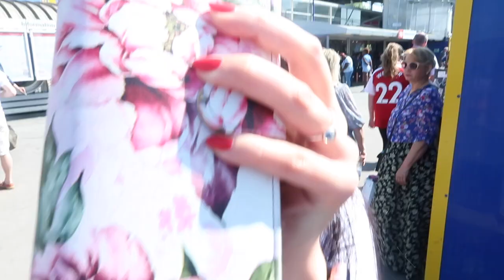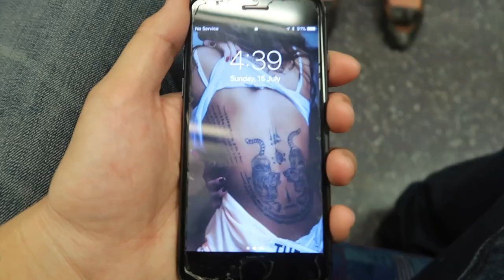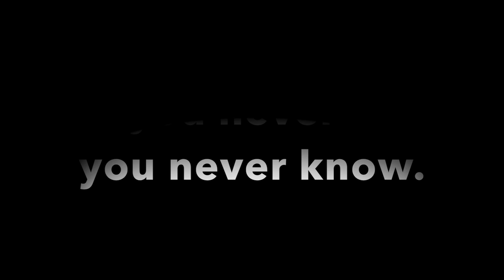TRYING MY FIRST SUNDAY ROAST! - VLOG